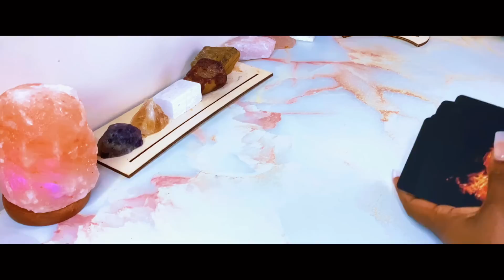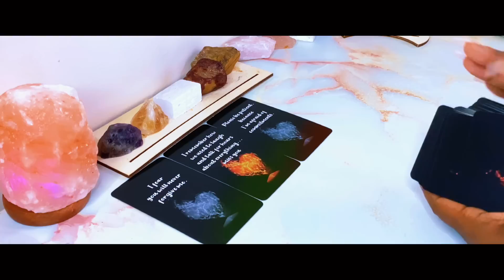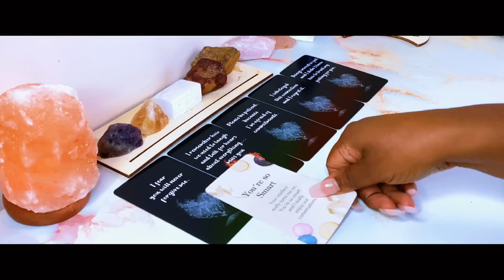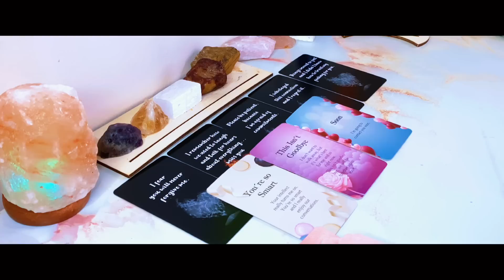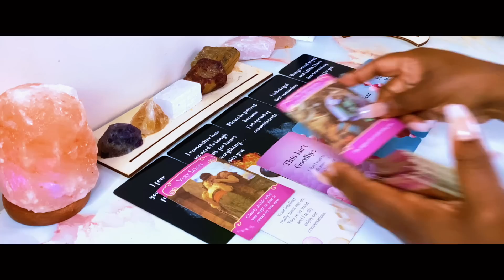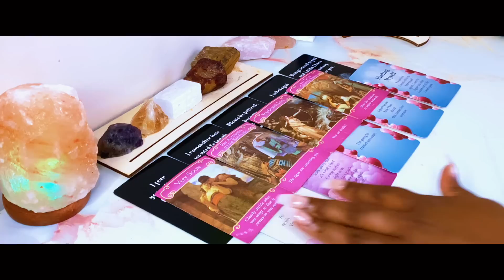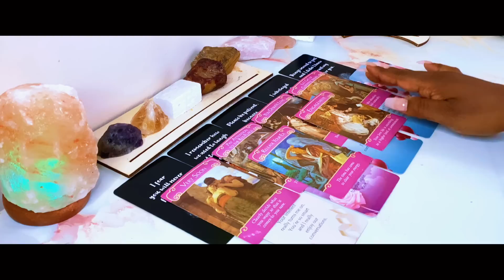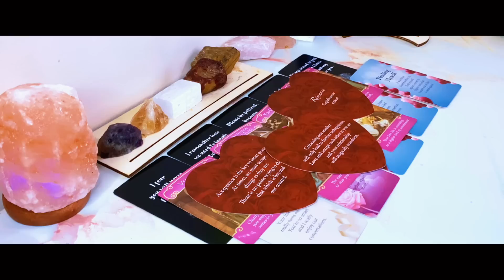LIBRA LOVE ❤️ We Should’ve Used Protection 🤫 Skin to Skin| Heart to Heart ♥️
Hello loves I hope this resonates🦋